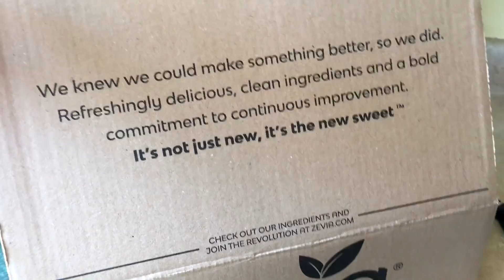CASE OF THE MYSTERY FANMAIL !!?? Nate in the Morning ep 188 : July 7 2018